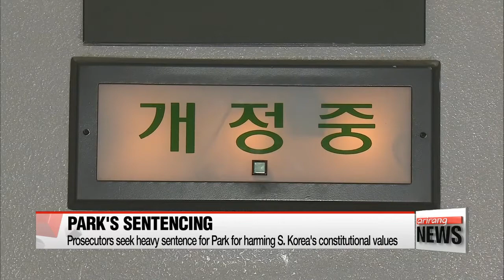S. Korean prosecutors seek 30 year prison sentence for ousted president Park Geun-hye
검찰, 박근혜에 징역 30년•벌금 1천185억 구형…"헌정사 오점"
  South Korean prosecutors have demanded ousted former president Park Geun-hye serve 30 years in jail for her role in a massive corruption scandal that marked a stunning fall from grace for the country's first ever female leader.
Faced with 18 charges including bribery, abuse of power and leaking state secrets,...  three decades in prison may mean a life sentence for Park, who is 66 years old.
Lee Jeong-yeon starts us off.

  If the prosecution gets its way, former President Park Geun-hye could be spending the rest of her life behind bars.
Tuesday saw a long-awaited hearing at the Seoul Central District Court in which they presented their sentencing demands for South Korea's former conservative leader.

  The prosecutors have demanded 30 years, which is 5 more than what had been demanded for her close confidante Choi Soon-sil. They reasoned that considering the gravity of the case and that Park was the country's leader, a heavier sentencing is necessary.

  At the hearing, the prosecutors said Park tarnished South Korea's constitutional history and that she harmed constitutional values by privatizing power entrusted to her by the people. On top of jailtime, they also sought a fine of 118-point-five billion won, or 109 million U.S. dollars.
  Last year, Park became the first South Korean president to be impeached and removed from office. She was indicted last April on 18 charges including bribery and abuse of power, 15 of which she was found guilty.
She was found to have accepted bribes in exchange for political favors for a number of the country's biggest conglomerates such as SK, Samsung, and Lotte.
 Park is also accused of letting her longtime confidante Choi Soon-sil meddle in state affairs even though Choi held no official post. And... they are both accused of coercing businesses into paying some 73 million U.S. dollars to two non-profit organizations Choi controlled.
  Legal experts had expected a heavy sentence for Park after Choi was sentenced earlier this month to 20 years... for 13 overlapping charges.
That was the heaviest sentence so far among those involved in the corruption scandal.
At Tuesday's hearing, which started at 10 AM and wrapped up less than five hours later, prosecutors delivered their remarks on Park's sentencing, and her lawyers delivered their final defense.